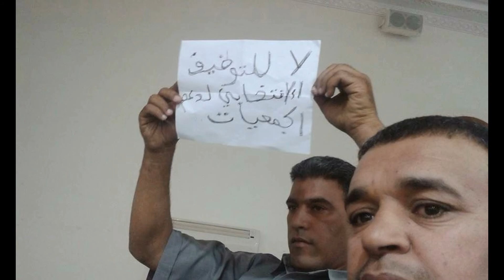Copie de المجتمع المدني بالصويرة